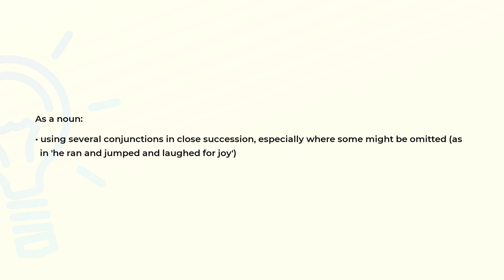What is the meaning of the word POLYSYNDETON?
Definition and spelling of the word POLYSYNDETON.

(00:00) Intro
(00:07) As a noun
(00:20) Spelling

As a noun (00:07):
• using several conjunctions in close succession, especially where some might be omitted (as
  in 'he ran and jumped and laughed for joy')